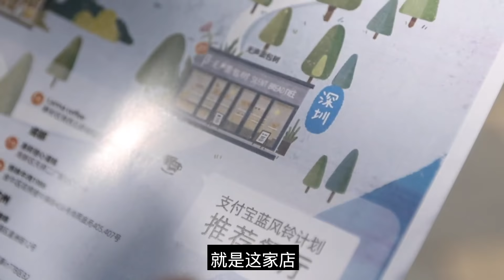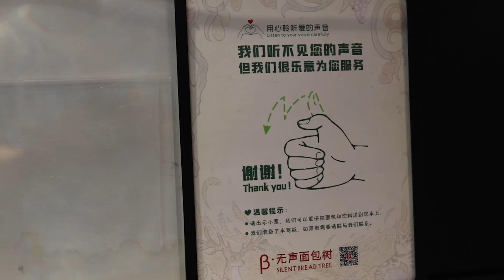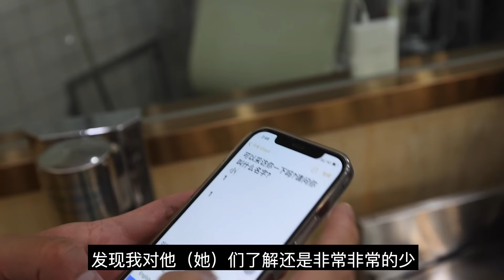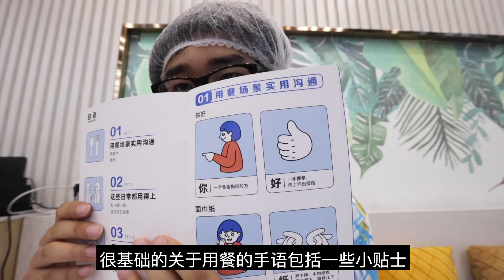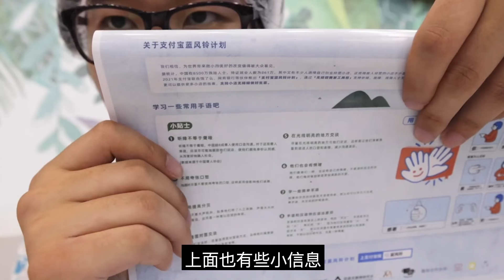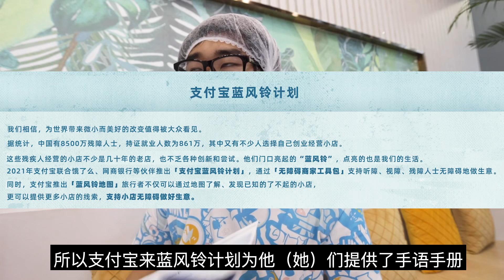【20岁】无声面包店 | 听障人士都可以做什么工作？深圳这家小店提供了一个选择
感谢大家关注！店里的面包真的很好吃！
地址:深圳龙华区红山6979无声面包树
希望大家多多光顾，关注残障人士